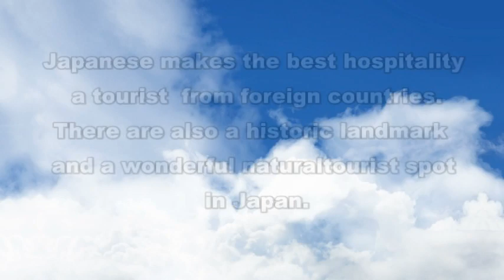【東京駅】メトロな東京駅・ボーカルに乗せて（Tokyo station）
平成２９年１２月８日～１０日までの東京駅です。